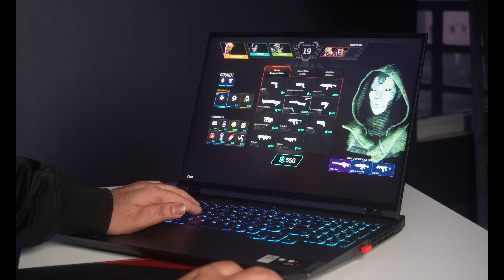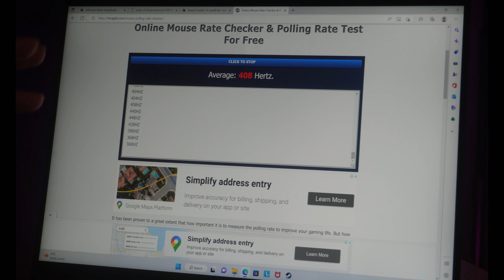No.1 Wireless Gaming Mouse | In Budget | ZebReaper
ZEBRONICS Zeb-Reaper Wireless
AmazonBasics Wired Gaming Mouse
Offbeat RIPJAW
Razer DeathAdder Essential
RPM Euro Games

Technical Products Gadgets to make your working life easy & enjoyable.

Timecodes
0:00 - Hello Everyone
0:44 - Unoxing
1:40 - Mouse Ergonomics & Comfort
2:15 - Overall Feel & Buttons DPI, Polling Rate
4:11 - Tekzer Gaming Mouse Pad
4:51 - Which Laptop I am Using
5:05 - Gaming Experience
6:42 - Final Conclusion